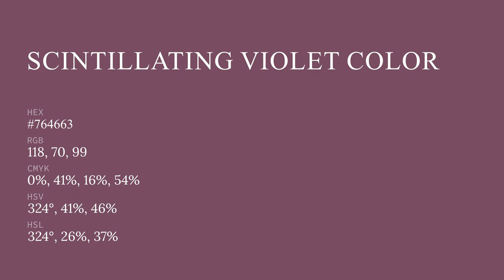Scintillating Violet color #764663 hex color - Violet color - Cool color 764663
What color is Scintillating Violet ? #764663 hex color - Violet color - Cool color 764663

Hex #764663 Color Code is also known as Scintillating Violet color.